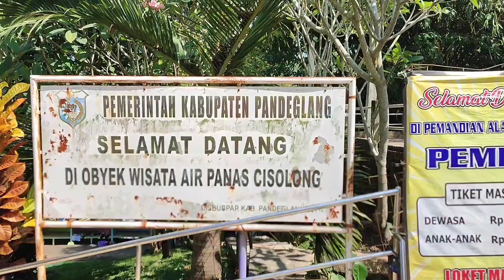Pacaran!!!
Halo Gaes, apa kabar nih, semoga semua yang sudah klik video ini, baik-baik saja, sehat dan bahagia selalu, dimudahkan segala urusannya, dilancarkan rezekinya, Amin. di video kali ini aku sama suami jalan-jalan ke pemandian air panas Cisolong, Terima Kasih banyak buat yang sudah klik video ini ♥️♥️